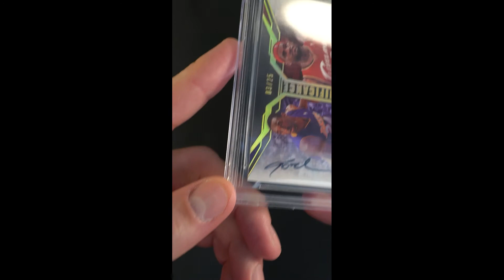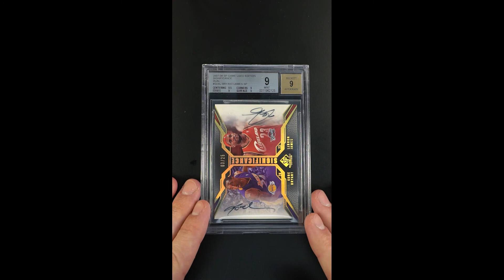2007 SP Game Used Significance Dual Kobe Bryant & LeBron James AUTO /25 BGS 9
There may not be a better card from 2007 SP Game Used then this Significance Dual insert. Not only does this example feature two of the most influential superstars, but it is also held within a low pop Beckett 9 holder – paired with a MINT autograph assessment. The offered example features LeBron James and Kobe Bryant – both of which are Lakers champions and sit on the Mt. Rushmore of most important basketball players of all-time. The card is shortly printed to twenty-five and combines a dazzling foil inlay with two excellent player photos - a highly desired combination of attributes. For thirteen years, Kobe Bryant and LeBron James competed against each other in the NBA. During that time, these two immortals played twenty-two games against each other with LeBron winning sixteen of the twenty-two. The few examples that exist of this card lie close to the hearts of those who own them, which is why this may be a once in a lifetime public offering and a great investment opportunity. Highly recommended.